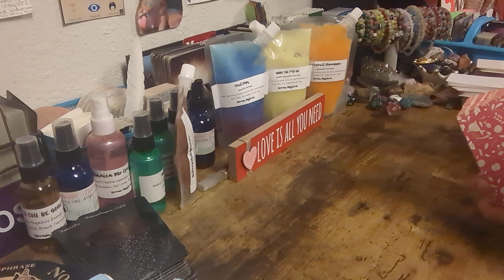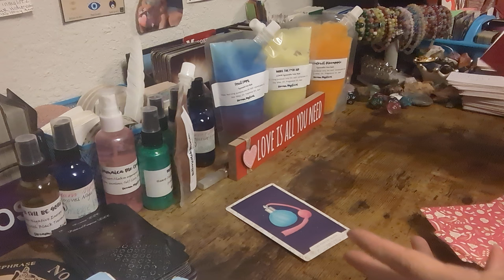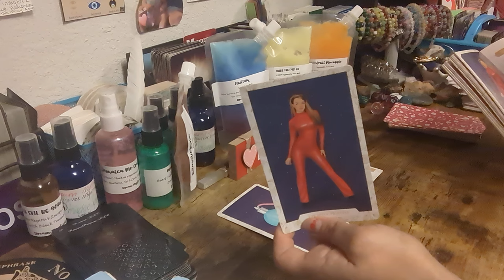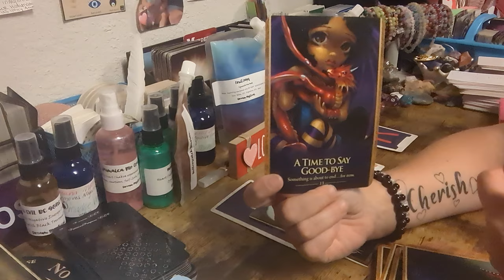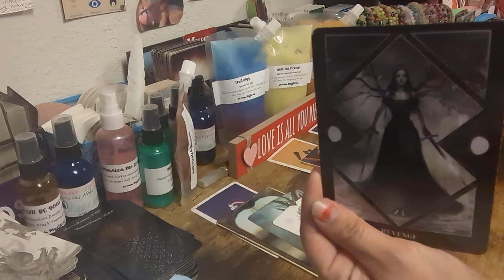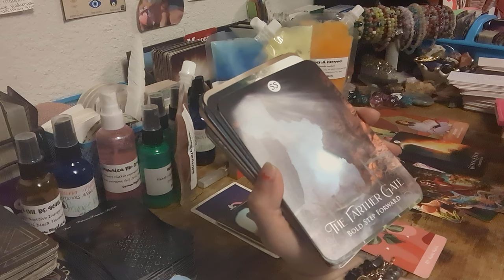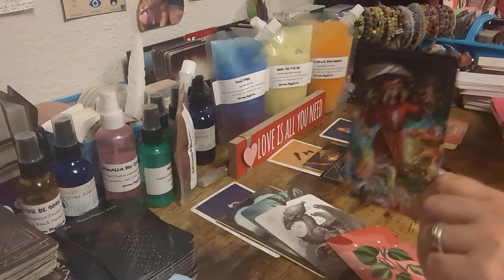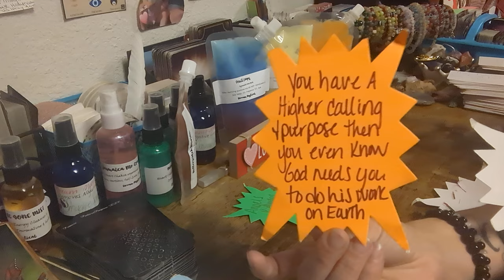💥YOU ARE SO POWERFUL THE DEVIL DON'T EVEN WANT 2 F WITH YOU ANYMORE💥